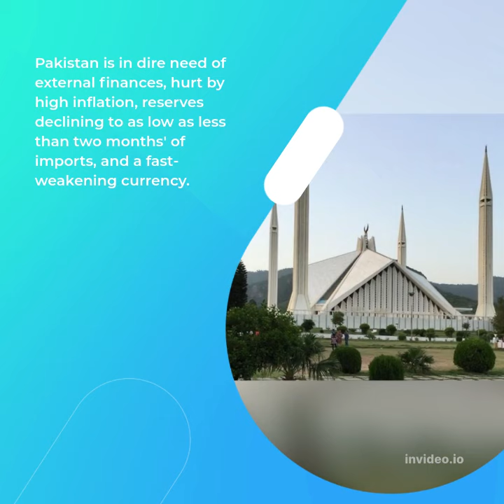For Pakistan, Help Worth $3 Billion From Saudi Arabia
DAVOS: Saudi Arabia is finalising the extension of the kingdom's $3 billion deposit to Pakistan, Saudi Minister of Finance Mohammed al-Jadaan told Reuters.
"We are currently finalising extending the $3 billion deposit to Pakistan," he said on the sidelines of the World Economic Forum in Davos.

Last year, Saudi Arabia deposited $3 billion in Pakistan's central bank to help support its foreign reserves.

Jadaan did not offer further details, but on May 1 the two countries said in a joint statement that they would discuss the possibility of supporting the deposit by extending its term "or through other options."

Pakistan is in dire need of external finances, hurt by high inflation, reserves declining to as low as less than two months' of imports, and a fast-weakening currency.
Jadaan said Pakistan was an important ally and the kingdom would stand behind the South Asian nation.

Uncertainty over the revival of an International Monetary Fund programme has compounded volatility in the economy and markets amid a political crisis since a new government took over last month from ousted Prime Minister Imran Khan.

The IMF is likely to conclude ongoing talks over a 7th review in Doha.